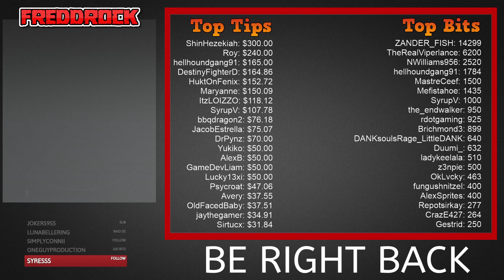A fight for love - Yakuza 0 Playthrough [Part 8]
Love can come in many shapes and sizes. You could meet someone where you work, where you go to school, or even walking down the street. Sometimes you fall in love with people who were meant to hate. Yakuza 0 continues to take me on an emotional rollercoaster.

Publisher: Sega

Platform(s): PlayStation 3, PlayStation 4, Playstation 5, Windows, Xbox One, Xbox Series X